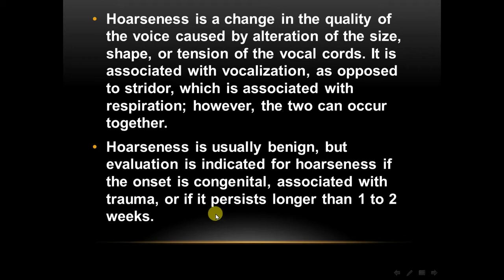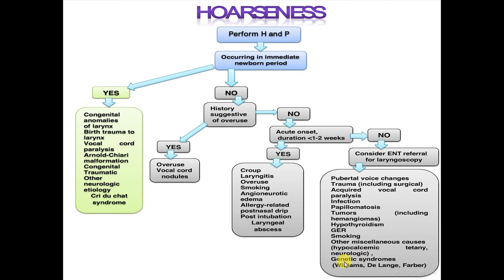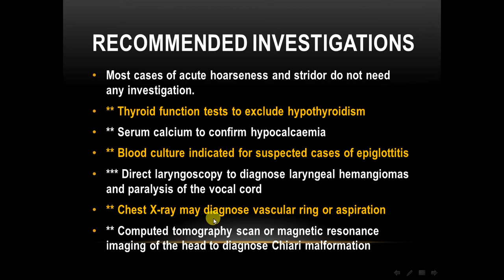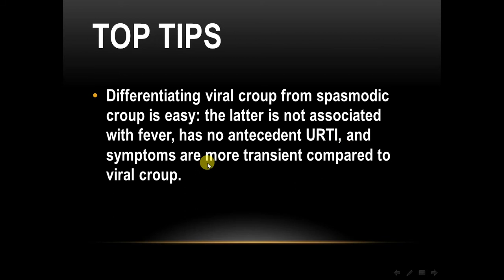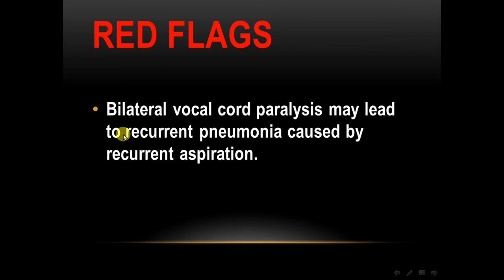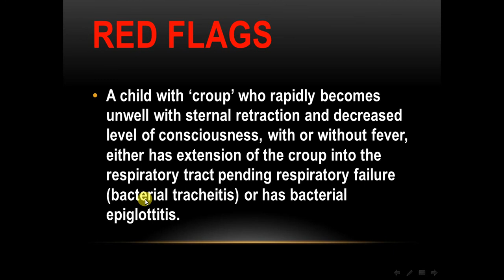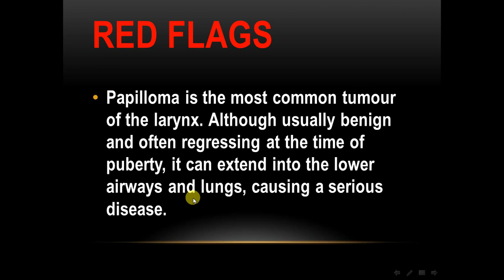HOARSENESS in pediatrics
how to approach to pediatric hoarseness
references
pediatric decision-making strategies 2nd edition
paediatric symptom and sign sorter 2nd edition